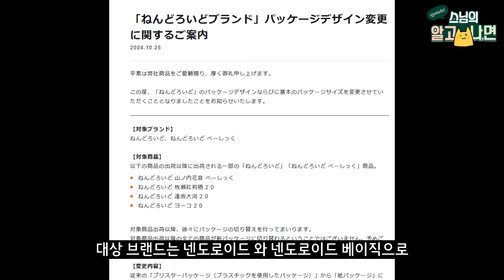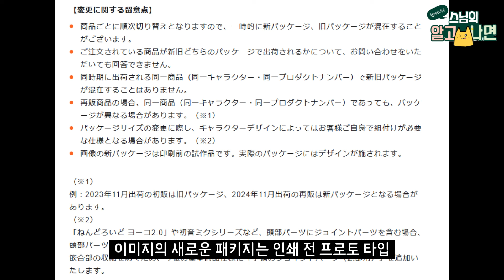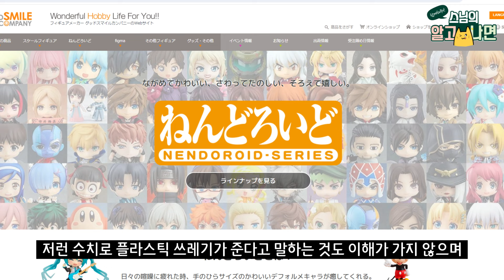넨도로이드 패키지가 바뀐다고 합니다(+개인적인 생각)